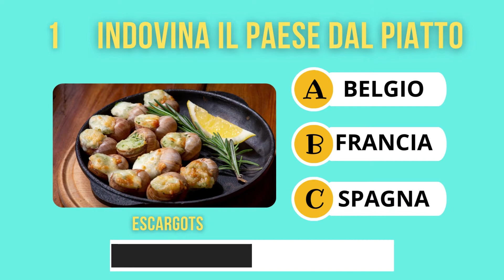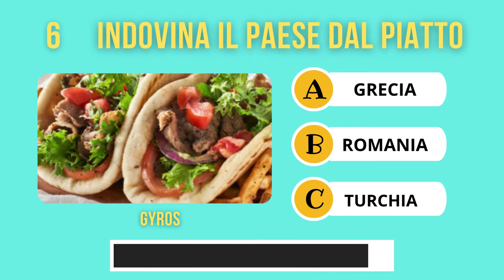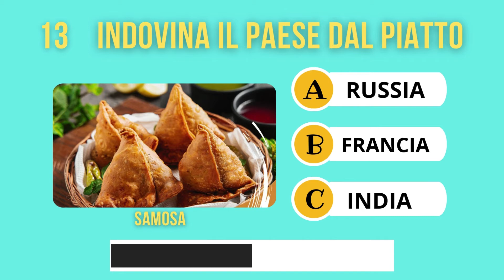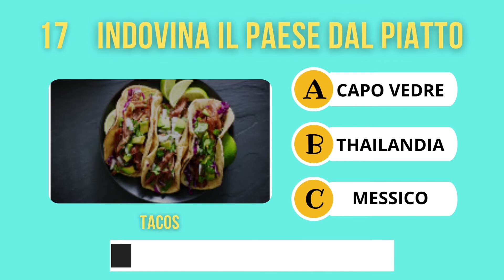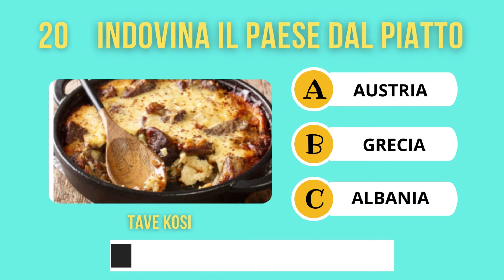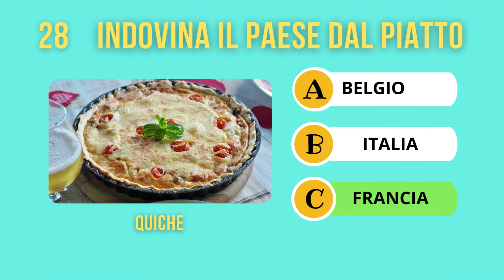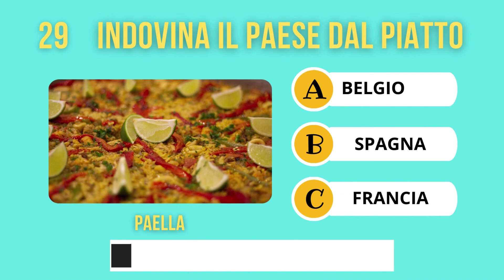INDOVINA LA NAZIONE DAL PIATTO TIPICO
In questo quiz dovrai indovinare la nazione dal piatto tipico, ogni paese ha la propria bandiera e i propri piatti tipici, prova ad indovinare il piatto tipico di ogni paese!
Mettiti alla prova con questo quiz ed indovina la nazione dal suo piatto tipico.
Facci sapere sotto nei commenti quanti ne hai indovinati.

Buon divertimento!

Grazie per aver visitato Quizzone!!